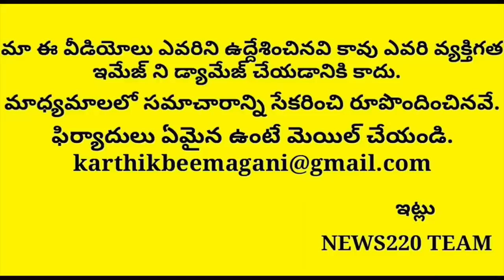Achham Naidu Warning To Police over His Arrest | So Funny | Ap News | Jagan